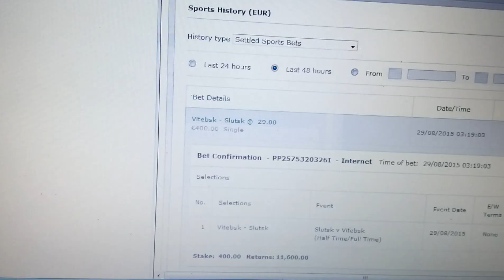europol fixed match 29 08 2015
FIXED MATCHES, fixed matches site, fixed match 2-1, HT-FT Fixed match, Real fixed matches, paid fixed matches, rigged match